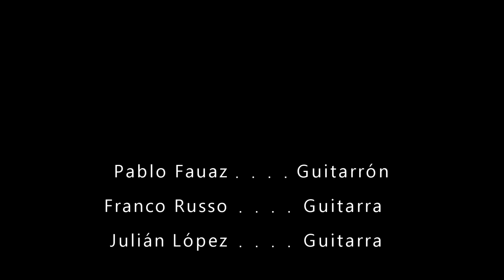Humor Negro - Alfredo Zitarrosa (Pablo Fauaz/Franco Russo/Julián López)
Desde nuestras casas pero con el corazón siempre abierto a compartir y con todo el cariño del mundo, va este candombe con guitarras.
Pablo Fauaz - Guitarrón
Franco Russo - Guitarra
Julián López - Guitarra

Gracias y que lo disfruten! ~